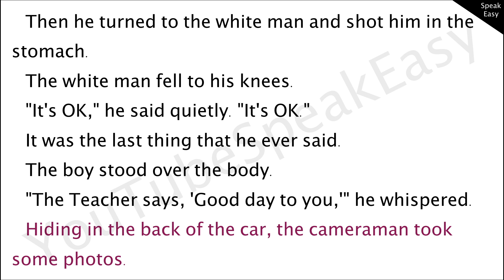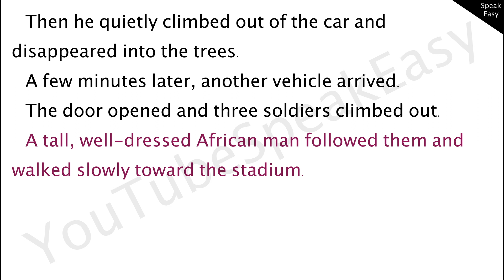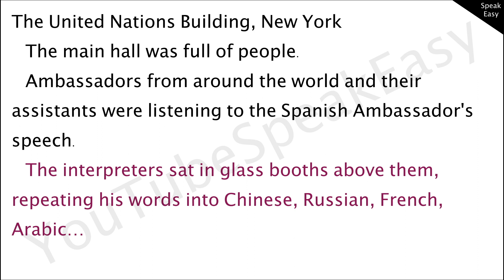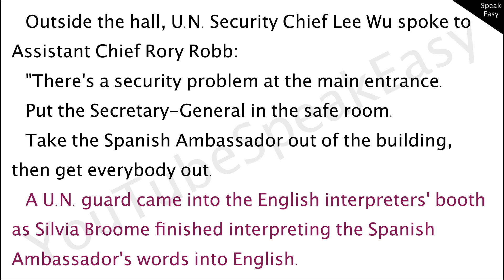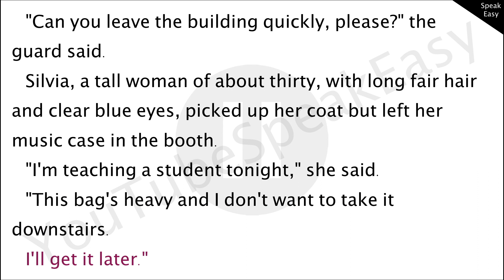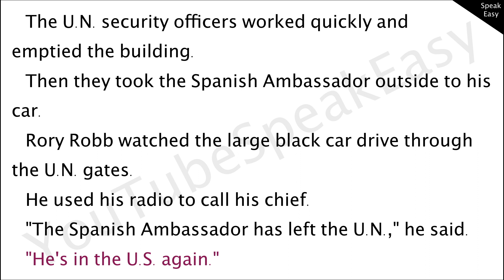Переводчица часть 2, pre-intermediate, книга на английском, читаем, переводим, слушаем аудиокнигу